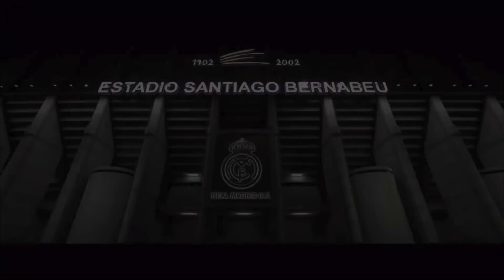El Clasico Reaction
In this video I talk about El Classic, I take a look at Real Madrid and Barcelona and how they played.